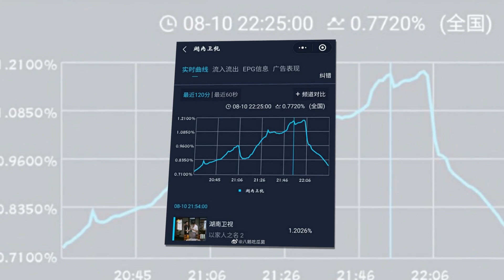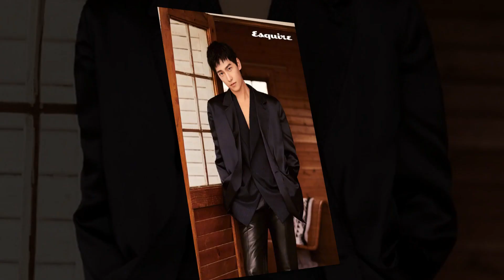TRƯƠNG TUYẾT NGHÊNH LỢI DỤNG TRIỆU LỆ DĨNH VƯƠNG NHẤT BÁC TẨY TRẮNG VỤ TIỂU TAM VỚI DƯƠNG TỬ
- Trang chuyên hóng hớt tin tức về showbiz